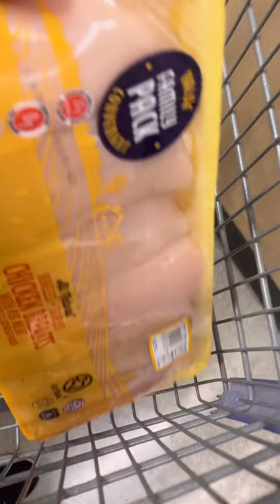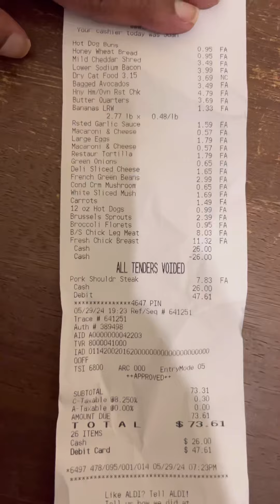Aldi grocery haul